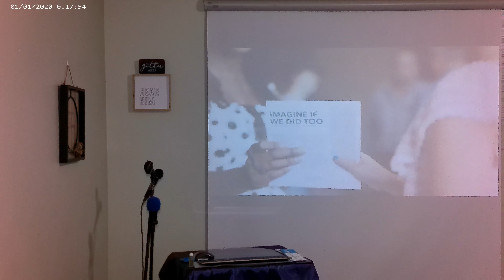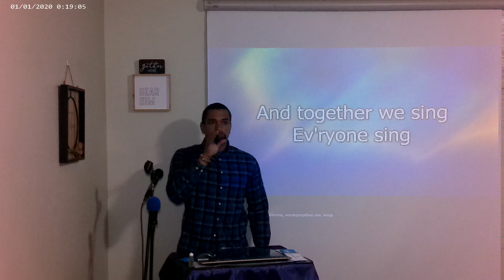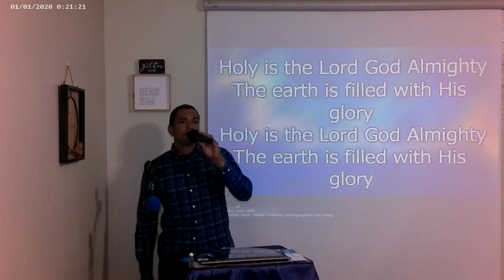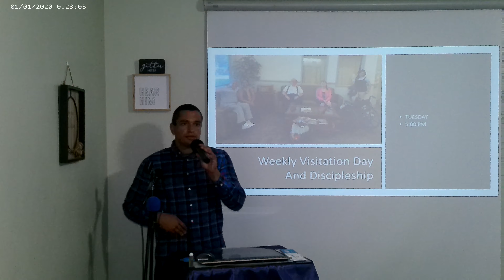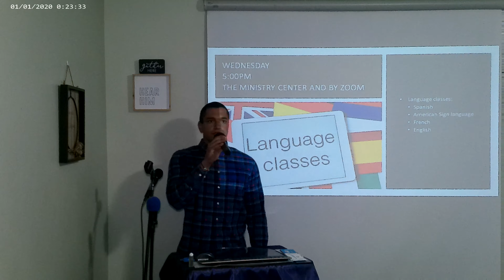Worship service 8-15-2021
Grow And Multiply Worship Service